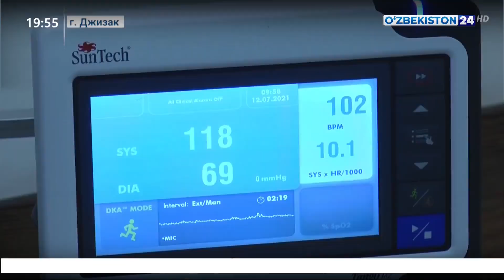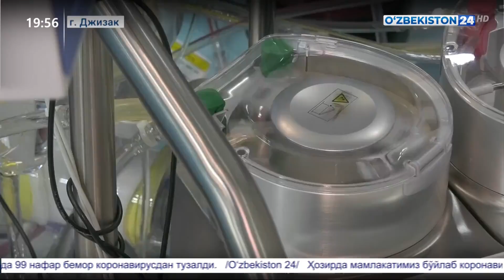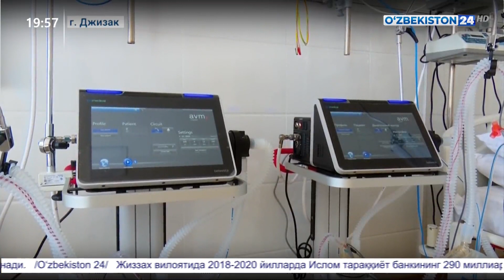Проведение сложнейших операций с российскими медиками в Джизаке